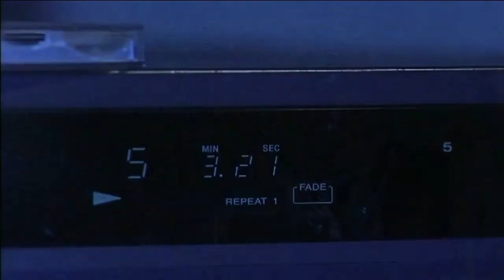IAIN GLEN - DAMON MORTON - pt 4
TRIAL AND RETRIBUTION